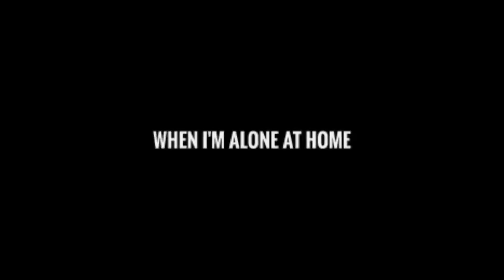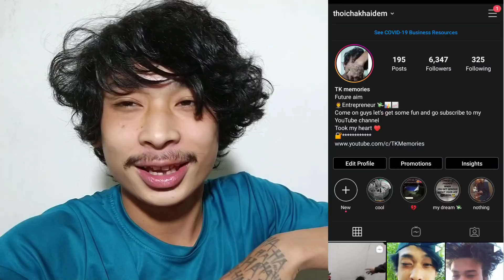If I was a memer👿😈